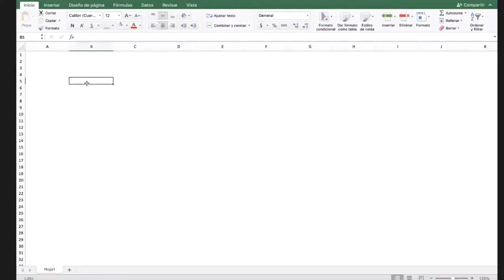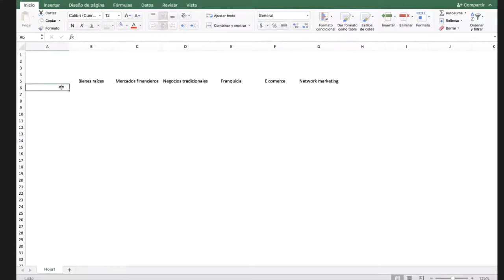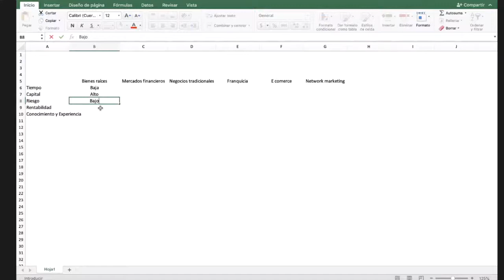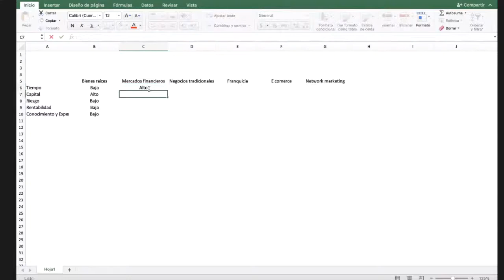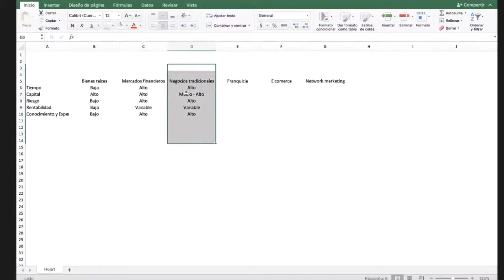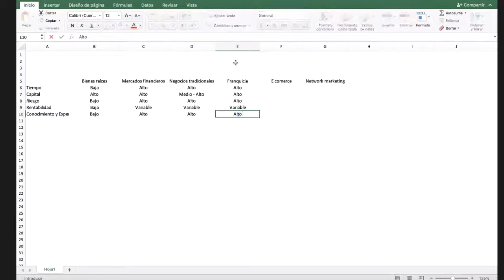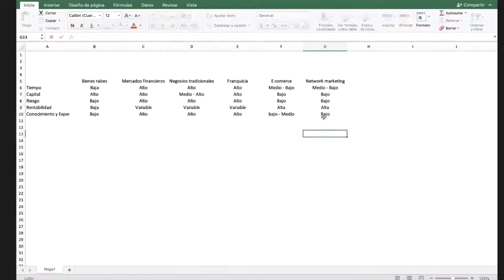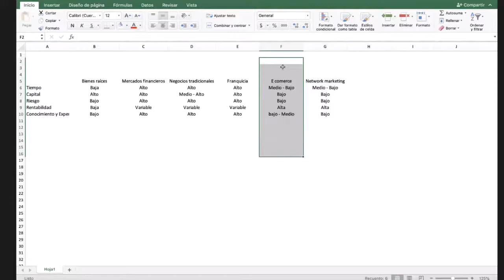Porque BYDZYNE y Comercio Hibrido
Descubre la plataforma de Ecommerce Híbrida (Comercio Electrónico Híbrido) de ByDzyne llamada BOS Club, Esta plataforma es pionera al combinar diferentes marcas populares de distintas industrias en un ecommerce que permite generar múltiples fuentes de ingresos desde casa.